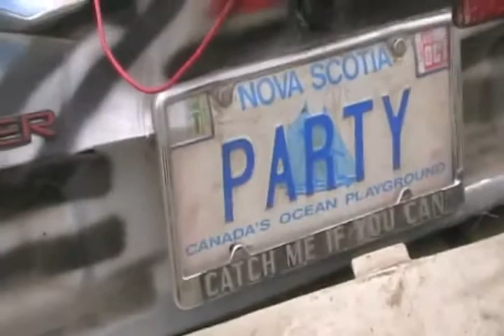#1410 Resurection of the 4 times killed 94' cavalier [Davidsfarm]